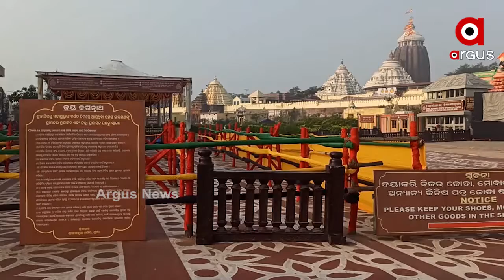Barricades will be removed for viewing Lord Jagannath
ଜଗା ଦର୍ଶନ ପାଇଁ ହଟିବ ବ୍ୟାରିକେଡ୍
ଜଗା ଦର୍ଶନ ପାଇଁ ହଟିବ ବ୍ୟାରିକେଡ ବ୍ୟବସ୍ଥା । ଏନେଇ ପୁରୀ ଏସପି ସୂଚନା ଦେଇଛନ୍ତି । ଜଗନ୍ନାଥବଲ୍ଲଭ ଠାରୁ ମରିଚିକୋଟ ପର୍ଯ୍ୟନ୍ତ ବ୍ୟାରିକେଡ ହଟାଇବାକୁ ନିଷ୍ପତ୍ତି ହୋଇଛି.
ଅଧିକ ଖବର ପାଇଁ ଡ଼ାଉନଲୋଡ କରନ୍ତୁ “Argus News” ଆପ୍